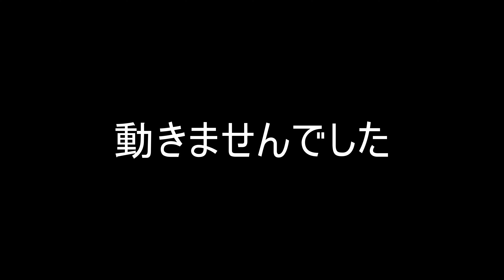自作GPSロガーを装着するも全然動かない大問題が発生！ 自作ラジコン飛行機４号機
２号機・・・オリジナル　参考機：ポリカールポフ Po-2
３号機・・・オリジナル　参考機：なし
６号機・・・オリジナル　参考機：カシオペア　シーガル、ベルシオン飛行艇

■自作ラジコン飛行機おすすめの部品構成（これさえあればできる）
RadioMaster TX12 16CH OPENTXプロポ送信機 コンパクト設計 CC2500マルチプロトコール 電波法認証済 (モード1)
￥15,907

￥2,680

GoolRC Byme-AフライトスタビライザーフライトコントローラージャイロスコープRC飛行機の固定翼4CHトレーナー3DエアロバティックスケールF3P
￥2,385

ミニ250クワッドコプターマルチローター用の10ペアオレンジ5030プラスチックプロペラ絶妙に設計された耐久性のあるゴージャス（オレンジ）
￥318

2,210円

マイクロサーボ、制御用マイクロ3.7Gサーボエアロモデリング航空機飛行方向ヘリコプターボルトミニステアリングギアマイクロサーボ（青）×３個
￥283×３

1,880円

光 ピアノ線 400×0.8mm PM400-08
￥182

260円

7.4V 200mAh 20c充電式バッテリーリポバッテリーRCミニクライマー用リチウムバッテリーモスキートカー1/36カーRCカーセット（ブルー）
￥680

HotRC リポバッテリー 充電器 リポ 充電器 2S - 3S 7.4V 11.1v B3 (10W版)
￥1,580

サムコス 3ピンJRプラグオス-メスサーボコネクター延長ケーブル 15cm サーボ 延長 リード 線 ケーブル ライン サーボ パーツ用 10個入り
￥599

テサテープ グラスファイバーテープ（ボード目地用） 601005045
￥824

合計\30,354-

■PC
CPU：intel Core i7 6700K 4.0GHz(Max 4.6)

OS：Windows10 home

・自作